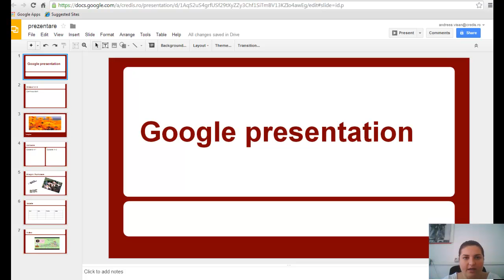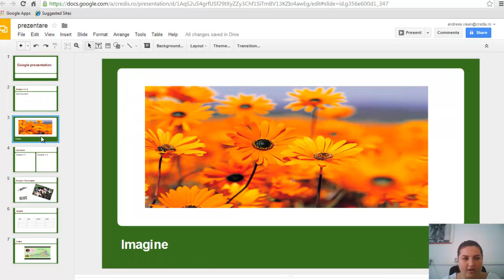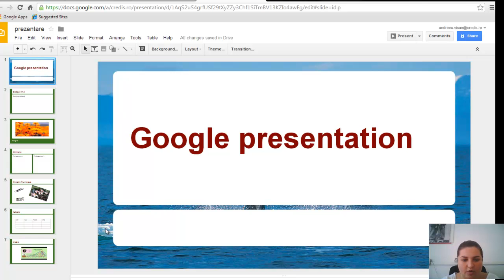6 Google Presentation Modificarea fundalului